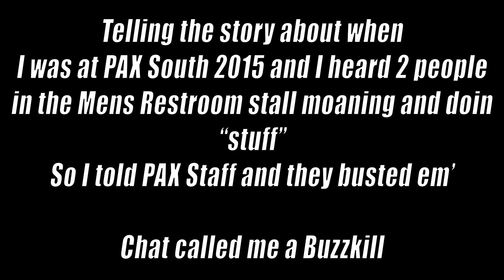That time at PAX South when I heard 2 dudes in the bathroom stalls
Was telling chat a story from PAX South 2015.
This was edited with the help of JeremyThunderStrikes